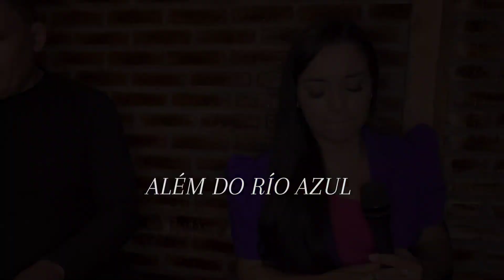Além do Rio azul / Mayara Silva Cover ( voz da verdade)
OLA SEJA BEM VINDO , CANAL OFICIAL
DA CANTORA MAYARA SILVA
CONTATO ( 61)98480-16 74